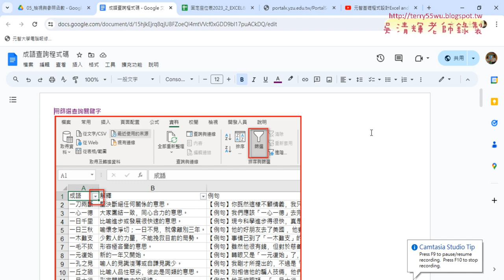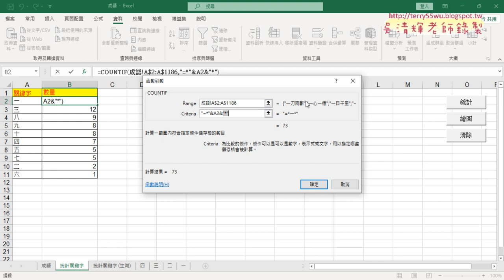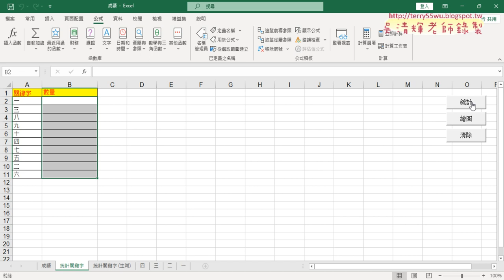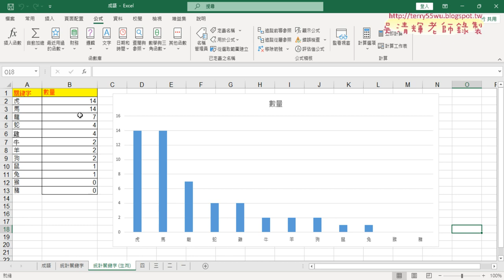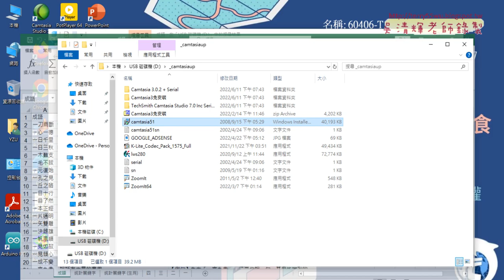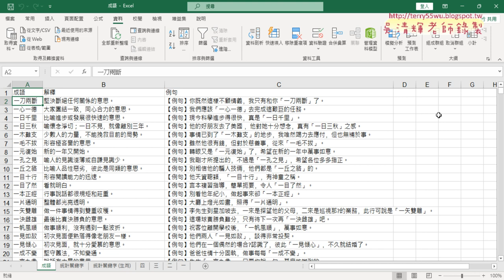01 重點複習與篩選與查詢資料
上課內容：
01_重點複習與篩選與查詢資料
02_將錄製巨集的統計VBA精簡程式
03_繪圖與清除VBA程式加上註解

課程理念：
1.以循序漸進的方式, 透過詳細的說明和實用的50個Excel VBA範例,
2.進而解說EXCEL與資料庫的結合，甚至將EXCEL當成資料庫來使用，

上課用書：
Excel VBA一點都不難：一鍵搞定所有報表
作者： Excel Home
出版社：博碩
出版日期：2013/06/26
定價：380元

吳老師  113/5/9